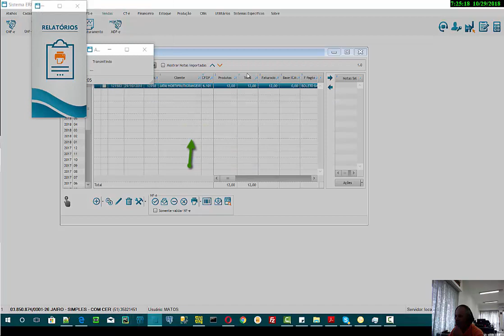ErpMatos TgsSistemas Transmissao Nfe Acbr - Desenvolvido Windev